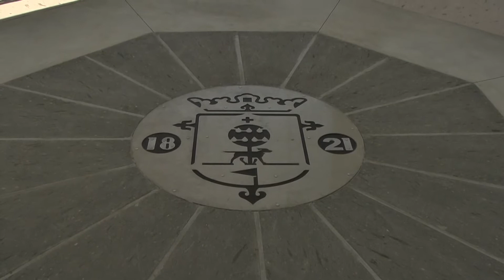Rehabilitan parque lineal en Zapopan.